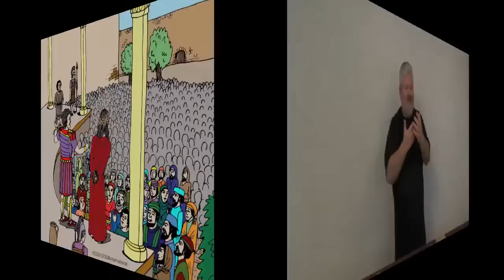EV #27 Jesus under anklage 6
EV #27 Jesus Trial 6